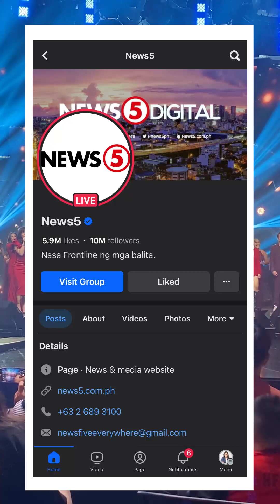World-class performances, behind-the-scenes, history ng ASAP, tunghayan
Ipinagdiriwang ng ASAPNatinTo ang kanilang ika-29 na anibersaryo kaya espesyal ang latest episode nito. Bukod sa pasabog na performances, nagbalik din ang live audience!

Silipin ang ilang eksena sa likod ng kamera at ang panayam ng News5 sa ilang host ng ASAP29. | via Ems Olaybar